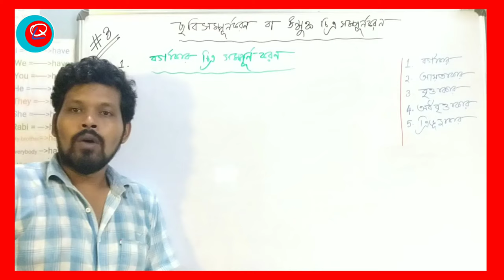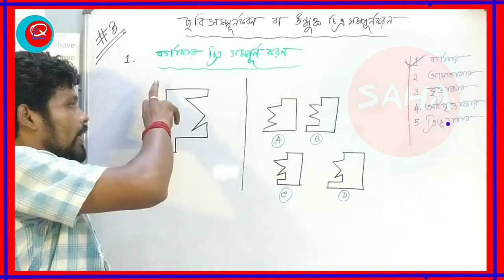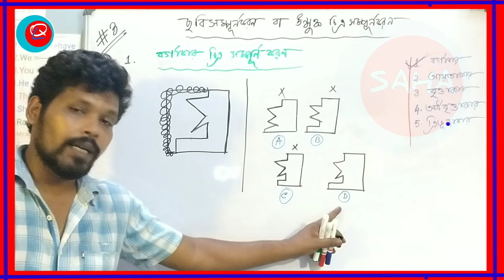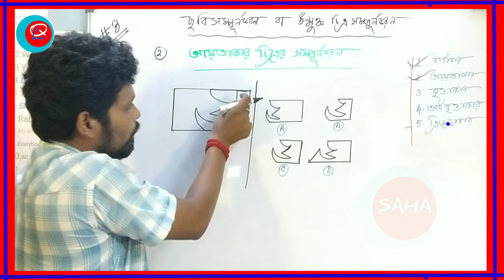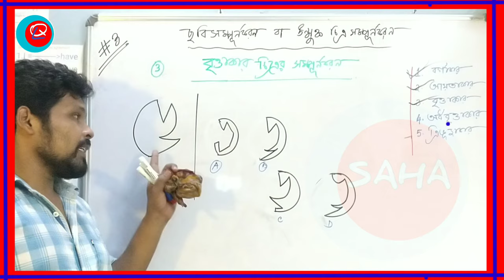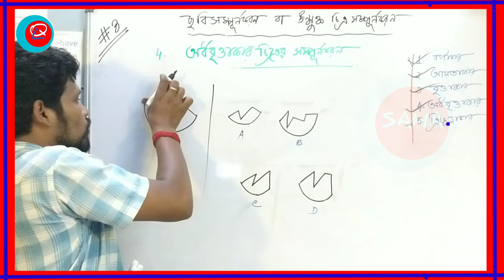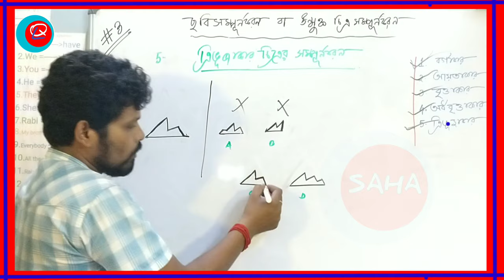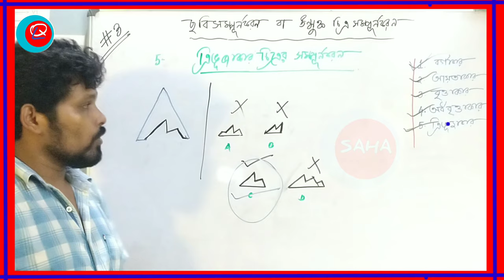Jnvst MAT class no 5 , Figure completion, উন্মুক্ত চিত্র সম্পূর্ণ করা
চিত্র সম্পূর্ণ করা পদ্ধতির সহজতম উপায় শিখে নাও ।
jnvst mat
Quick L
বই এর জন্য মেইল করুন ।